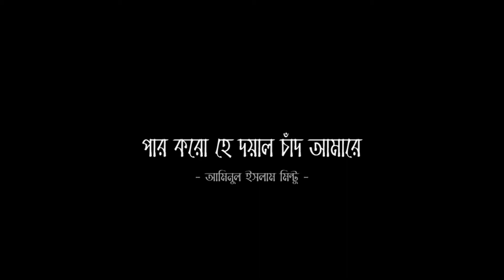Par Koro He Dayal Chad || Aminul Islam Mintu || Dotara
Par Koro He Dayal Chad
Aminul Islam Mintu || Dotara